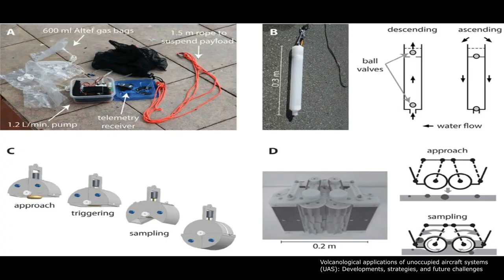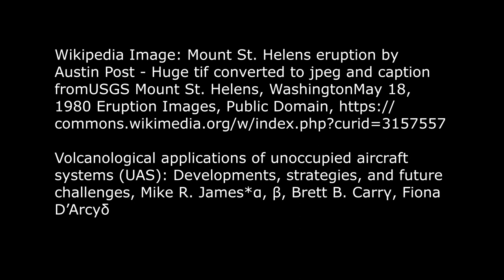Volcano Scientist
Imagine being a volcano scientist!  We will meet Fiona D'Arcy from the department of Earth & Planetary Sciences at McGill University.  She will show us some interesting volcanic rocks from her many adventures.  This interview was filmed on May 18, 2023, which was the 43rd anniversary of the dramatic eruption of Mount Saint Helens.